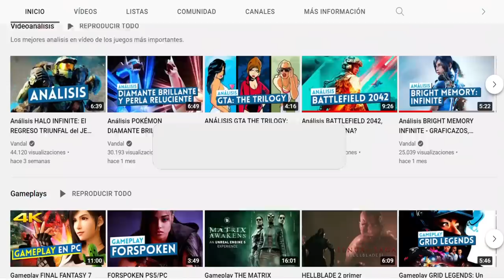LANZAMIENTOS de VIDEOJUEGOS de MARZO 2022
2022 continúa avanzando y convirtiéndose en uno de los grandes años para el mundo del videojuego. Si febrero nos dejó juegazos como Horizon: Forbidden West o Elden Ring, marzo nos trae títulos como Gran Turismo 7, GTA 5 para PS5 y Xbox Series X, Kirby y la tierra olvidada  o Ghostwire Tokyo, entre muchos otros.